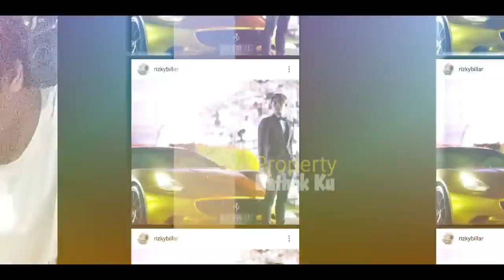Usai Semarak Indosiar || Rizky Billar SUSUL LESTi ke Cianjur?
Jangan Lupa: _
Thankz!!..